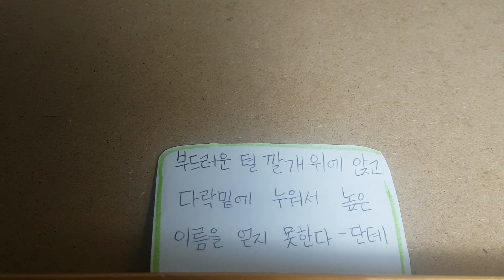책)전 친구가 한 명도 없거든요-p105.오랜만에 샤프를 하나 샀다.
도서 구매